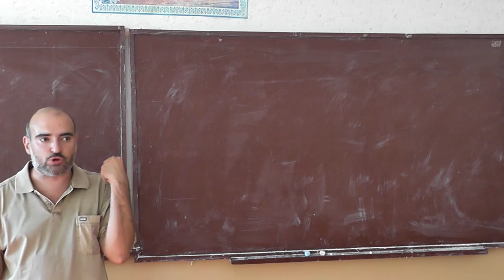64 Андрей Николаевич Колмогоров